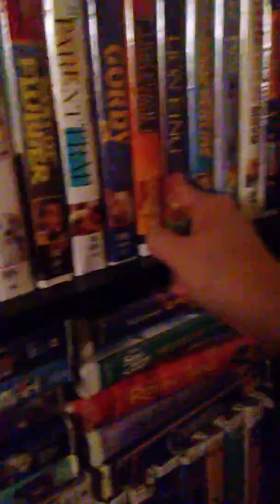All of my Disney movies 2018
I hope you guys like this video. Give this video a big thumbs up. More videos are coming up very soon. Please shared this video with all of your family and friends